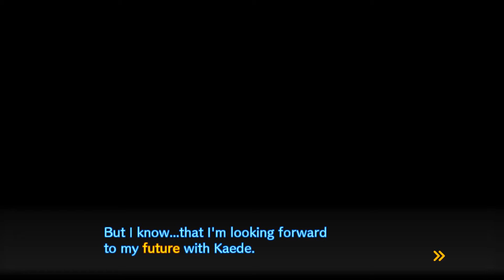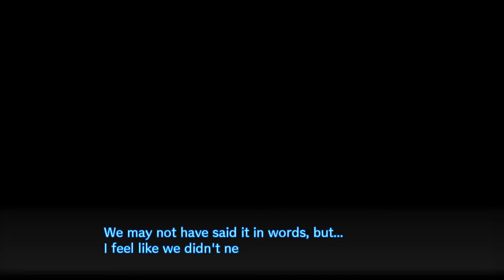Danganronpa V3: Killing Harmony - [DanGan Salmon Team: Kaede Akamatsu]